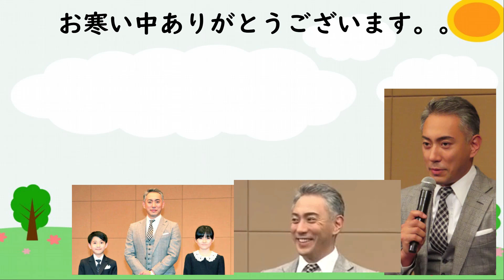【市川團十郎白猿】2023年は信長が熱い‼團十郎さんもランクイン‼木村拓哉さんの信長『レジェンド&バタフライ』岡田准一さんの信長『どうする家康』【海老蔵改め團十郎】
３人の活動を心温かい気持ちで応援し、